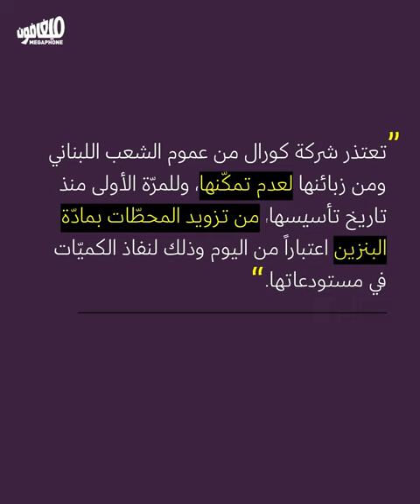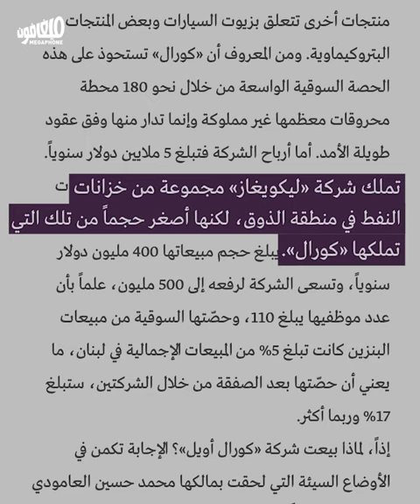Coral: It monopolized. It smuggled. It withdrew. | .شركة كورال: احتكرت. هرّبت. انسحبت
شركة كورال تنسحب من السوق اللبناني تاركةً وراءها قصّة شراكة بين الاحتكار والحماية السياسيّة.
Coral pulls out of the Lebanese market, leaving behind the story of a partnership of monopoly and political protection.